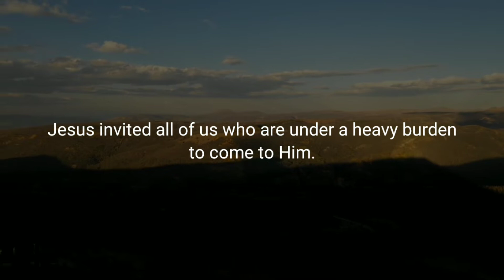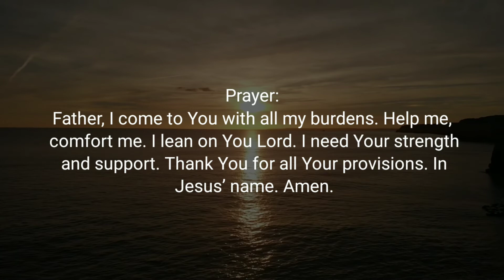RESTORATION – Daily Devotional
Daily Bread Devotional:
Devotional Topic: Restoration

Verse of the Day: I Peter 5:10-11 (NLT)

Devotional Message:
“He will restore, support, and strengthen you, and he will place you on a firm foundation. All power to him forever! Amen.”

It is easy to get tired. You know, just plain worn out. Life seems to come at us so hard. There is never enough time to get everything we need done. Is it a wonder that we feel like we live in a pressure cooker? Jesus invited all of us who are under a heavy burden to come to Him. He promised that He would give us rest. Peter heard Him say it! And now Peter writes to us promising that this same Jesus will restore, support and strengthen us. Peter promises us that Jesus will place us on a firm foundation because all power belongs to Him. Today, let this same Jesus comfort you. Let Him come into your situation and give you support and strength. Lean on Him. Share with Him. Give Him all your burdens. Remember, “All power belongs to Him forever"

Prayer:
Father, I come to You with all my burdens. Help me, comfort me. I lean on You Lord. I need Your strength and support. Thank You for all Your provisions. In Jesus’ name. Amen.

LET'S BE FRIENDS:
ENCOURAGING WORDS: